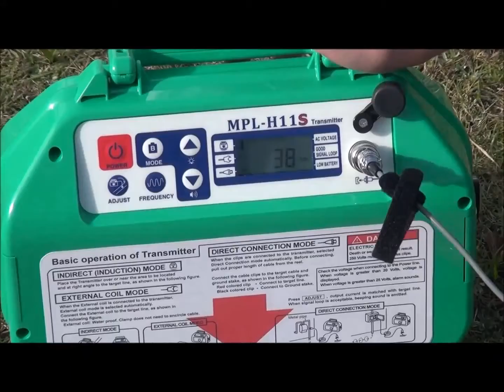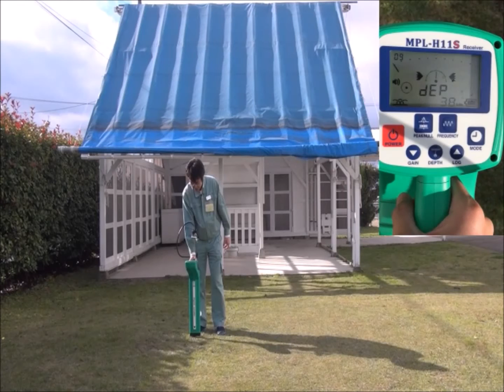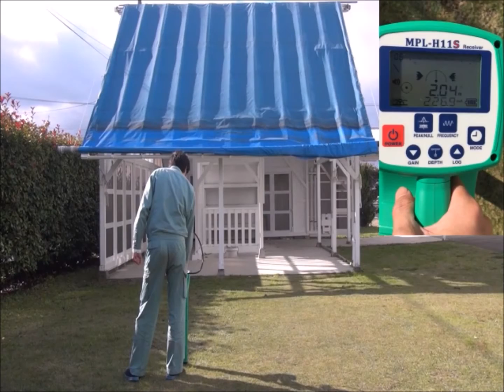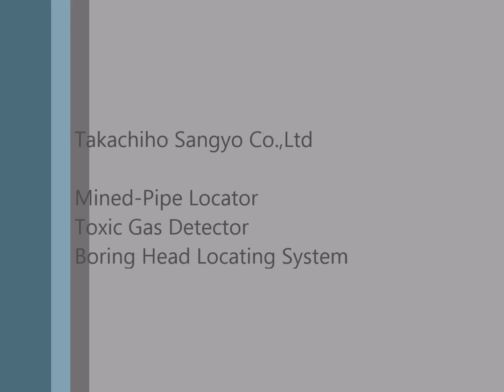Máy dò tìm đường đi cáp ngầm, đường ống nước ngầm - xuất xứ Nhật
Máy dò tìm cáp ngầm
Máy dò tìm đường đi cáp ngầm, đường ống ngầm
Máy dò tìm đường đi cáp viễn thông chôn ngầm
Máy dò tìm đường đi cáp điện lực chôn ngầm
Máy dò tìm đường đi đường ống nước ngầm
Model: TAKACHIHO MPL-H11S